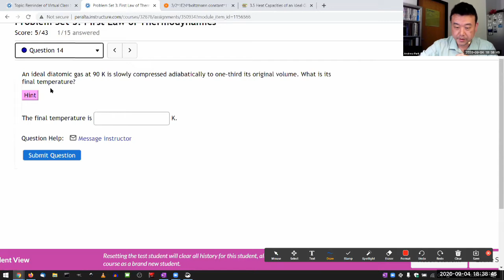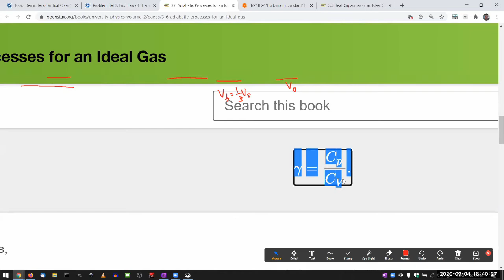Physics 4B - OpenStax University Physics Vol 2, Chapter 3, Problem 72